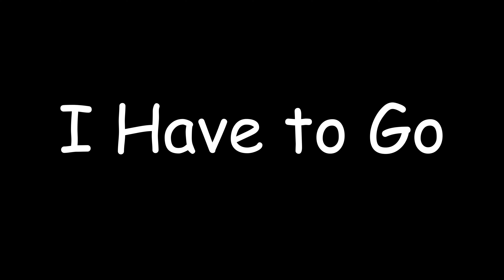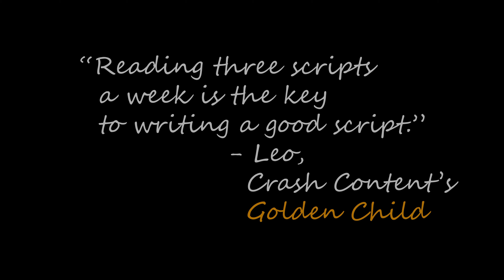We Made Camillo a Scene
When it comes to breaking into the industry as an actor, having a reel (one or more scenes that show off what you can bring to the screen) is an almost essential first step. In that case, what do you put in your reel when you’ve barely been in anything? Well.. you have Crash Content Productions to write, shoot, and edit a scene catered to exactly what it is YOU want for your reel. Wanna see how we did it? Stick around!
We're pretty big on feedback! Likes, comments, and of course subscribes keep us going at full speed ahead andwhateverelsepopularyoutuberssay.